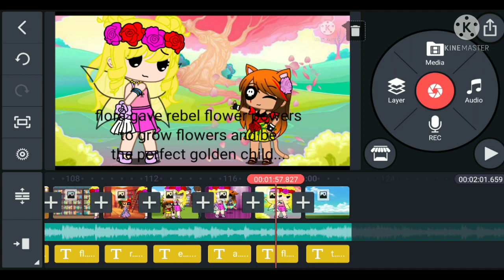rebel growing flowers 💐